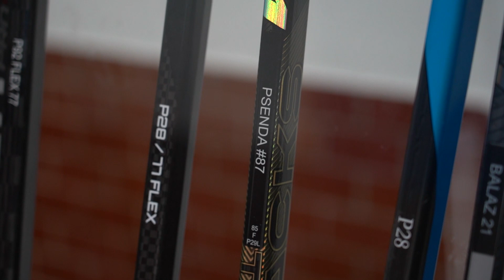Zkoušky stranou, skripta s sebou. Studující hokejisty čeká univerziáda v Lake Placid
Na zimní univerziádu do Lake Placid míří zajímavě poskládaný český výběr. Nechybí v něm ani zástupce Tipsport extraligy útočník Martin Štohanzl z hradeckého Mountfieldu. Pět hráčů nastupuje v Chance lize, ostatní jsou lídry druholigových klubů. Jaké jsou ambice českého týmu, který se na turnaj připravuje na zimním stadionu ve Slaném? Jak vysoko visí medaile z univerziády, která začíná 12. ledna?